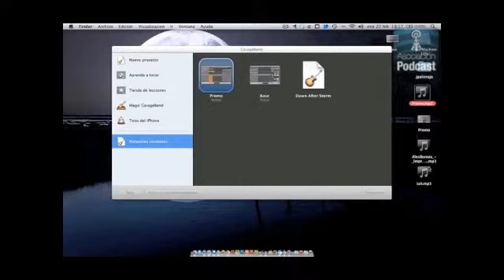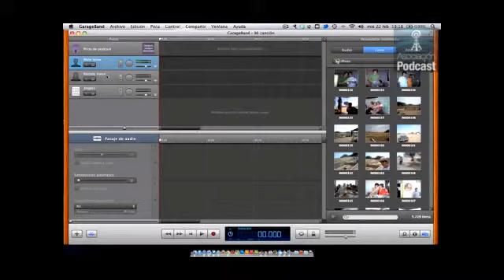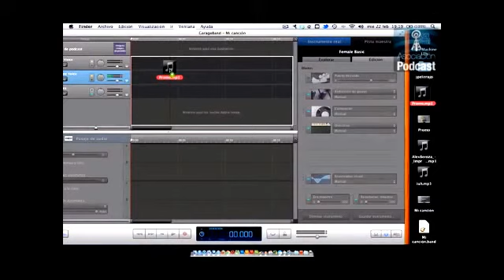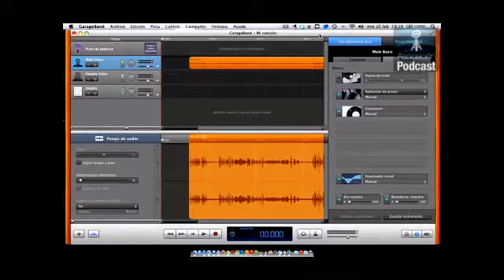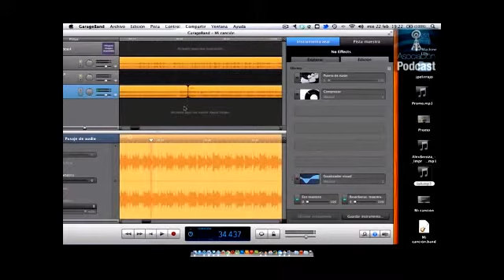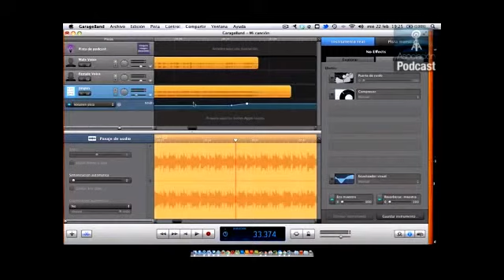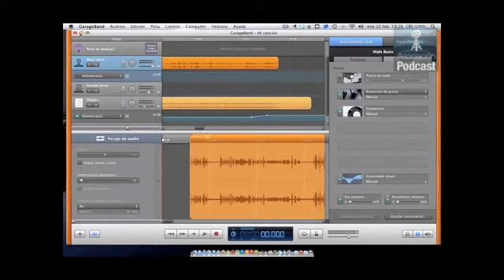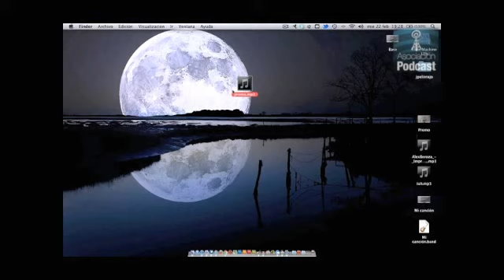Tutoriales Asociacion Podcast.-Como hacer una promo en garageband.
El el siguiente tutorial os explico de forma muy sencilla como hacer una promo utilizando garegeband.